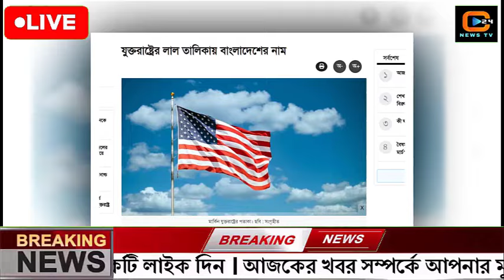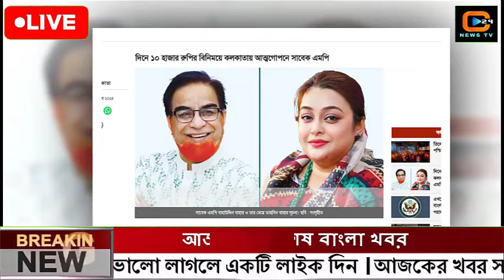এইমাত্র পাওয়া বাংলা খবর Bangla News 05 Sep 2024 |Bangladesh Latest News Today ajker taja khobor